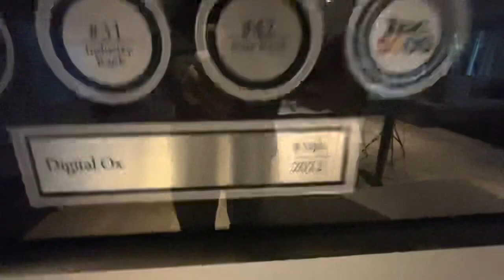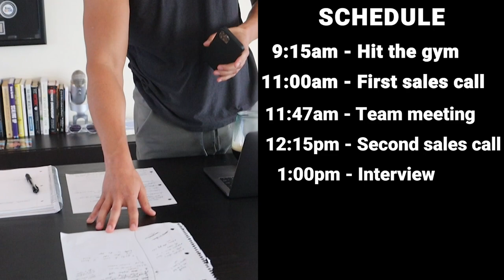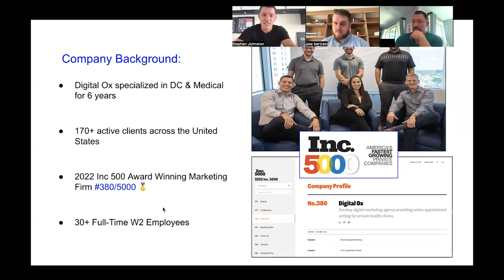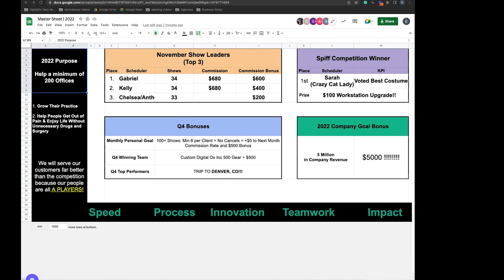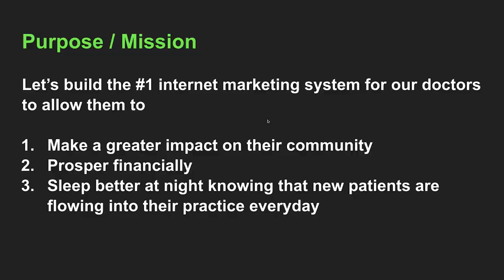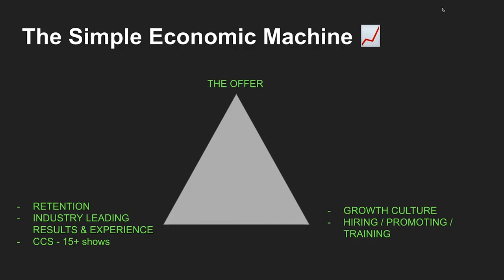SMMA Owner Day In The Life Vlog - Sales Calls / 25+ Employees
This is what my day in the life looks like right now as an SMMA agency owner with over 25 Full Time Employees and 5 full time contractors.

Right now we are kicking it in gear to get to 800K/month.

We see the light - our team is bright and we are in full attack mode.

Currently doing low 400's MRR at 50% margins.

I'VE BEEN IN THIS GAME FOR 5+ YEARS.

I now have a few gray hairs.